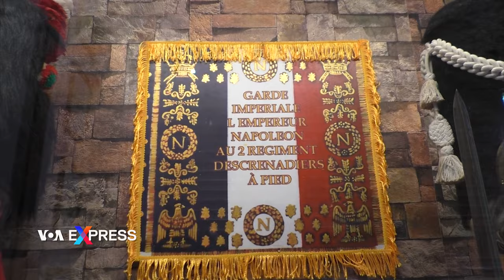Bảo tàng vũ khí cổ ở Vũng Tàu | VOA Tiếng Việt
Ở thành phố Vũng Tàu có một bảo tàng được giới thiệu là sở hữu lên đến vài ngàn cổ vật về vũ khí đã được thu thập từ nhiều quốc gia trên thế giới bao gồm súng, kiếm, giáo, lưỡi lê, đồng phục quân đội thể hiện qua các hình nộm sống động.

Ông Phan Thanh, một cư dân ở địa phương kể.

“Chú cũng hay vô đó nhiều lần rồi chú cũng tham quan mấy lần rồi, thì thấy nó cũng có vô có hướng dẫn viên ở trong đó người ta hướng dẫn người ta kể lại những cái chiến tích, những cái lịch sử của những cái trận đánh của những cái nước ngoài đó, thì người ta giống như kể chuyện lại cho khách du lịch người ta đến người ta tham quan, người ta nghe”.

Đó có thể là hình nộm các hiệp sĩ thánh chiến thập tự chinh, quân phục nhiều quân chủng các nước châu Âu thuở xưa.

Ông Minh Đạt, một du khách tham quan đến từ Sài Gòn chia sẻ cảm xúc.

“Mình biết được nhiều hơn về những vũ khí rồi những đồng phục, trang phục hồi xưa của nước ngoài người ta chiến đấu như thế nào”.

Đa phần trang phục của quân đội các nước ở châu Âu sử dụng chất liệu vải nỉ, màu sắc rất sặc sỡ. Nơi đây còn trưng bày những hiện vật và vũ khí cổ đã được sử dụng trong chiến tranh cùng với các sắc màu binh chủng quân đội đặc trưng.

Ông Minh Đạt chia sẻ tiếp cảm xúc.

“Theo cảm giác của mình thì mình thấy vậy mình không có sợ. Nhưng mà cái lúc mà chiến tranh thì tất nhiên người ta sợ chứ. Thấy những vũ khí mình thấy bén, với lại những cái vũ khí đó người ta chế tạo bằng cái chất liệu đồ là nó bén hơn nhiều”.

Mặc dù thú vị nhưng theo ông Phan Thanh thì quan sát thường ngày cho thấy cũng vắng khách tìm đến bảo tàng thưởng lãm.

“Thấy nó cũng có nhiều cái lịch sử cũng hay. Khách thì thường thường là ngày thứ bảy, chủ nhật đó thì mới có nhiều. Chứ còn ngày thường thì cũng có nhưng mà ít thôi chứ không có thường xuyên”.

Theo cảm nhận của ông Phan Thanh thì nơi đây không chỉ là nơi lưu giữ những vũ khí cổ, mà ở bảo tàng này người ta sẽ có dịp mở rộng kiến thức về lịch sử thế giới qua những minh chứng thời gian bằng hiện vật sống động.---